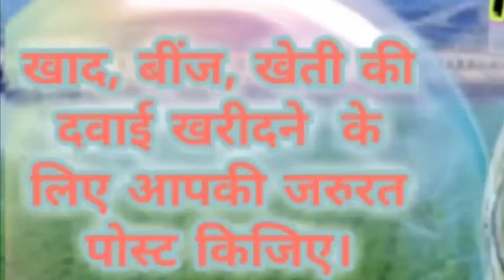Narayanpur Agri Services ♤ Buy Seeds, Pesticides, Fertilisers ♧ Purchase Farm Machinary on rent